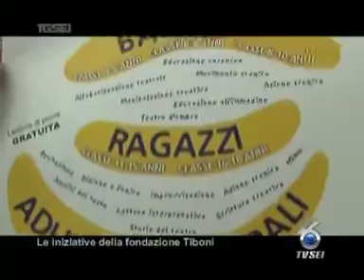0309 Le iniziative della fondazione Tiboni